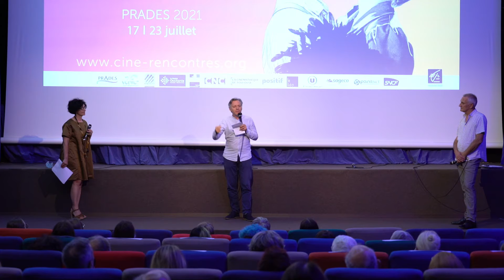62e Ciné-Rencontres - Soirée d'ouverture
Directeur délégué de la Cinémathèque de Toulouse, Franck Loiret présente le film "La Princesse de Montpensier", de Bertrand Tavernier.